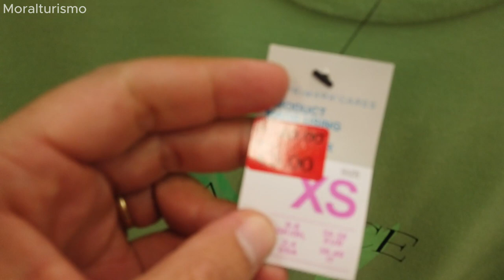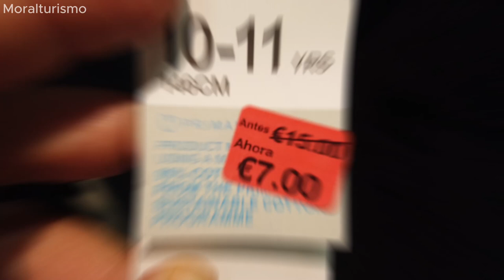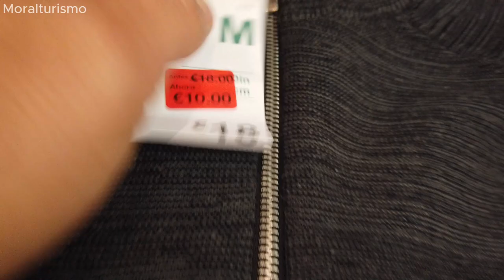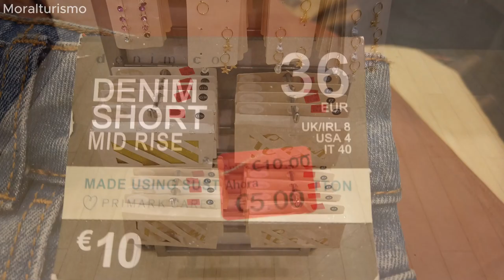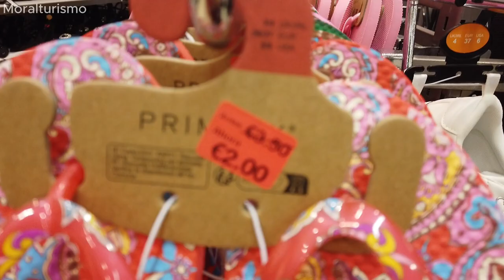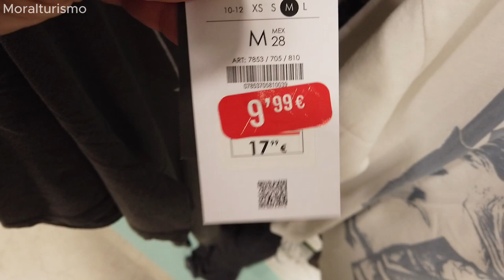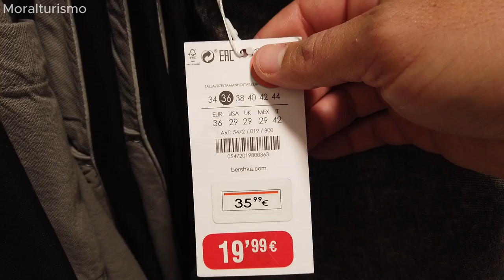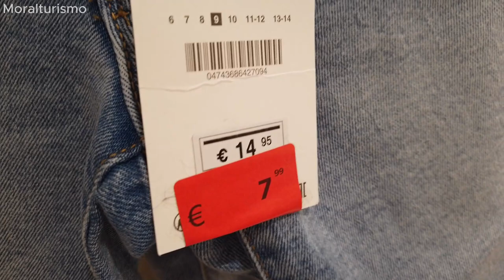Zara,Primark,Bershka,Pull&bear,Victoria Secret | Melhores Marcas - Janeiro 2024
Neste vídeo, vou te levar a uma jornada pelas melhores lojas de roupas da Espanha, durante a aguardada época de promoções de 2024. Prepare-se para descobrir as tendências mais recentes, os descontos irresistíveis e experienciar o vibrante cenário de compras em plena época de rebajas. Vamos explorar juntos as lojas mais renomadas de Valencia, onde a moda encontra os melhores preços. Não perca esta oportunidade de se atualizar com estilo nesta temporada de descontos!

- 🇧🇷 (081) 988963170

1. **Mentoria Destravando Espanha:** Explore a Espanha com dicas exclusivas

2. **Pisos na Moral:** Encontre o piso perfeito para sua vida na Espanha

3. **Moralshop:** A loja de produtos exclusivos do Canal Espanha na Moral.

Seja membro e tenha acesso exclusivo aos conteúdos incríveis do Canal. Embarque nessa jornada conosco!